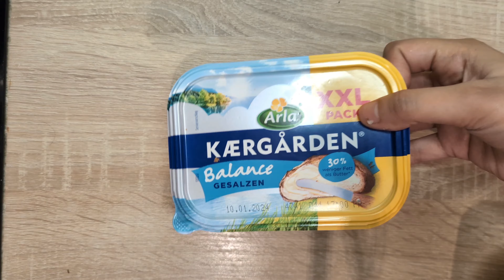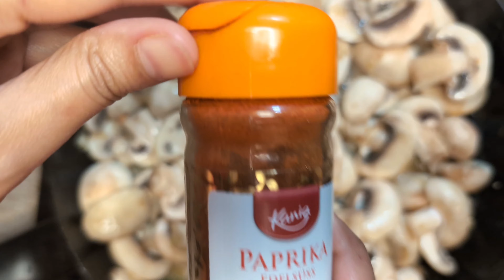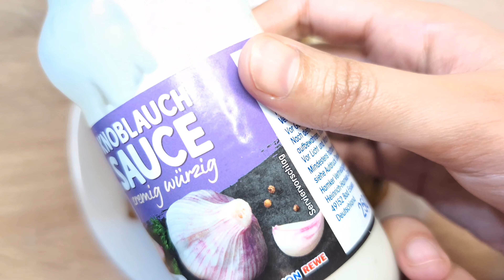Forget All The Recipes | The Most Delicious Mashrooms Recipe 💕 Champiginons 🇩🇪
My all time favorite Hamburg Christmas Market Recipe 🤶☃️💝💖❄️